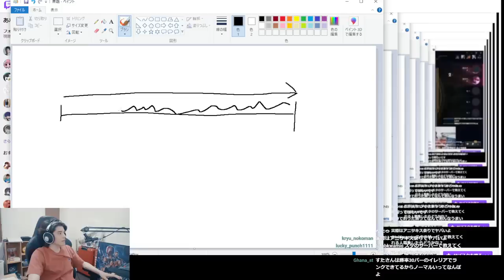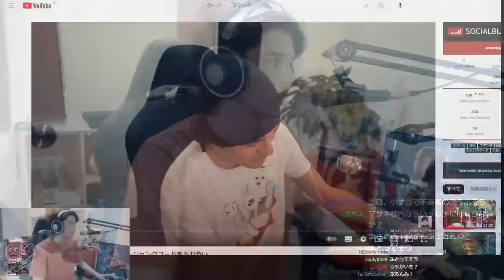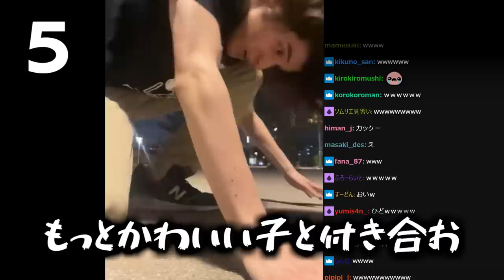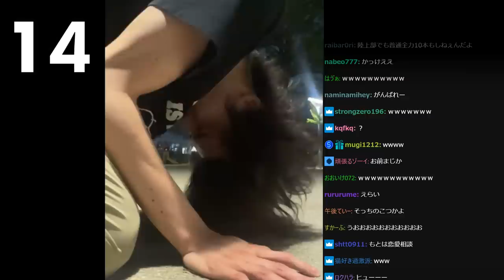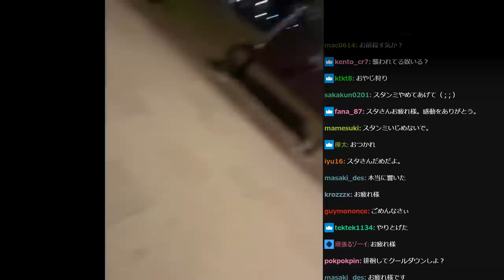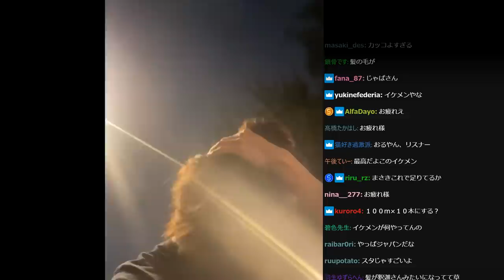失恋してドン底にいるリスナーのために、なぜか公園で全力疾走するスタンミじゃぱん